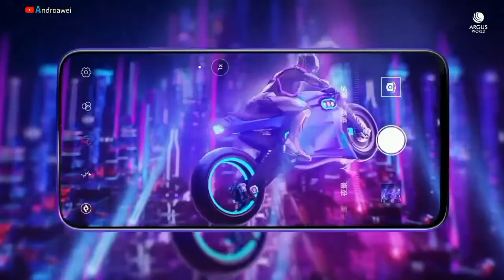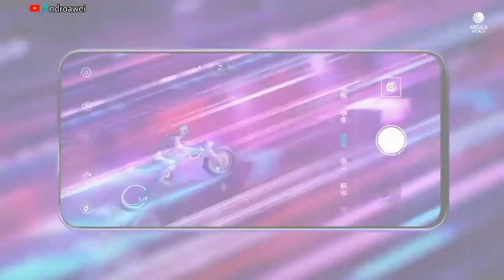Nuevos Honor 9X y Honor 9X pro ya son oficiales || algunas características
Hola
Y apoyar el canal

Por aqui te dejo mi instagram y mi página de Facebook por si estas interesado

Honor 9X de 4/64 GB por 1,400 yuanes, equivalentes a alrededor de 205 dólares
Honor 9X de 6/64 GB por 1,600 yuanes, equivalentes a alrededor de 230 dólares
Honor 9X de 6/128 GB por 1,900 yuanes, equivalentes a alrededor de 275 dólares
Honor 9X Pro de 8/128 GB por 2,200 yuanes, equivalentes a alrededor de 320 dólares
Honor 9X Pro de 8/256 GB por 2,400 yuanes, equivalentes a alrededor de 350 dólares